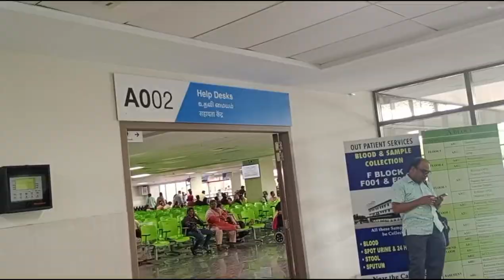बेहतर इलाज होता है यहाँ/Ranipet Hospital/CMC Medical Vellore/Hindi Video/Real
sachi ghatna
sachhi kahani
haqeeqat
hospital
CMC Medical
Vellore
christian Medical college
hindi kahaniyan
Hindi kahani
health
treatment
Rashmi's dream
airport
Bangalore
Chennai
railway station
katpadi